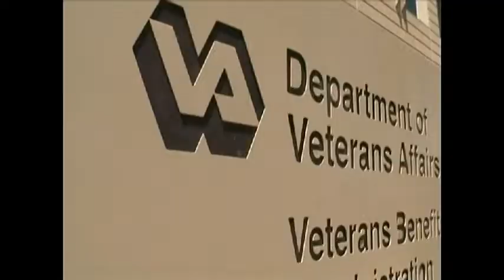Anchoring on June 7